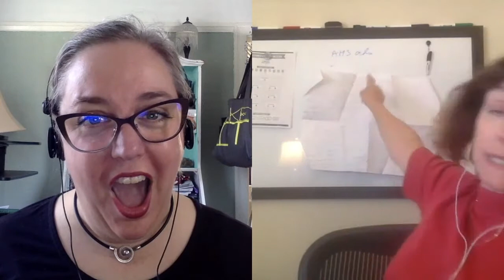Ep. 129: Nancy Warren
Nancy Warren is the USA Today Bestselling author of more than seventy novels in romance and cozy mystery. Her current series is called The Vampire Knitting Club. She splits her time between Bath in the UK and Victoria, British Columbia.

How Do You Write Podcast: Explore the processes of working writers with bestselling author Rachael Herron. Want tips on how to write the book you long to finish? Here you'll gain insight from other writers on how to get in the chair, tricks to stay in it, and inspiration to get your own words flowing.